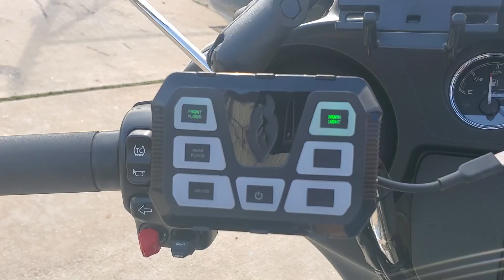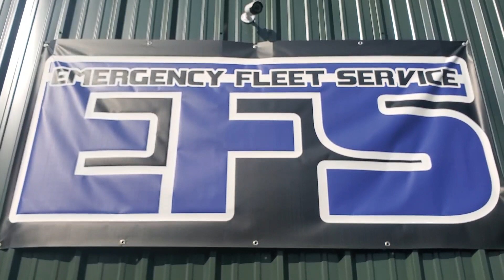2020 Harley FLHTP Feniex Police Lights by EFS Houston Emergency Fleet Service